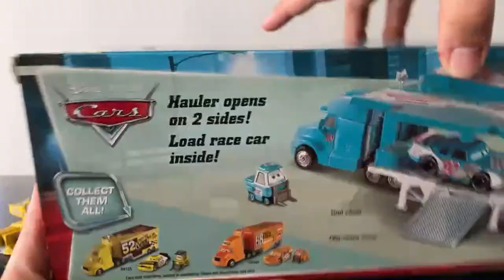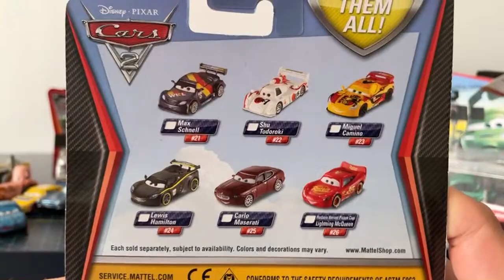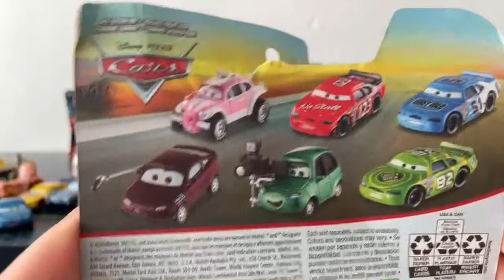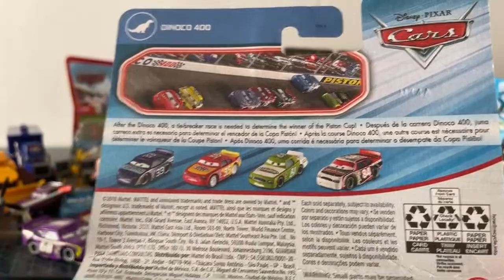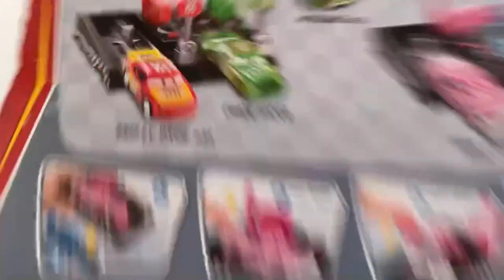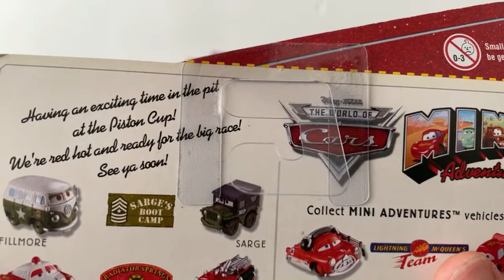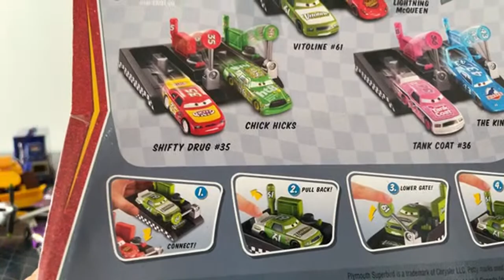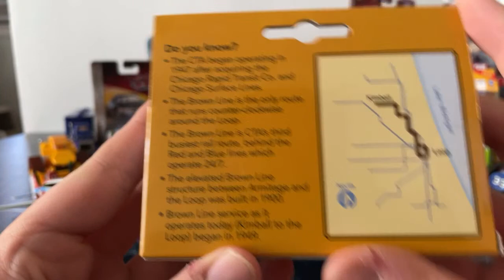Interstate 290’s 2021 Graduation Haul Livestream